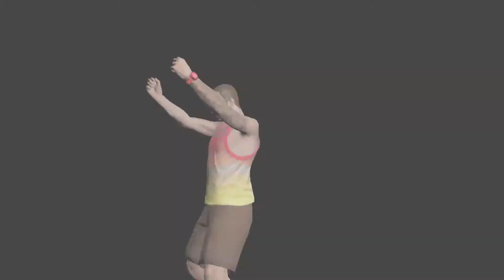GTA V Online - Actimel aktiviert Waffensysteme - Part 021 [HD][German] Let's Play GTA 5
Kommentiertes Gameplay mit Nodeschpro

und kauft es Euch.

Let's Play Grand Theft Auto V mit NoDeschPro

Game Your Life

Let's Play Grand Theft Auto 5 Online

Willkommen in Los Santos